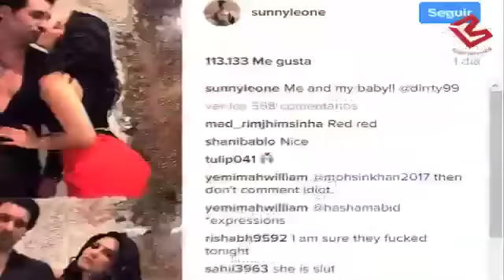Sunny Leone ने कराया Hot Photoshoot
Sunny Leone is turning up the heat with her latest pictures with husband Daniel Weber. ... Now, the actor has wowed fans again with pictures from her latest photoshoot with her husband Daniel Weber.